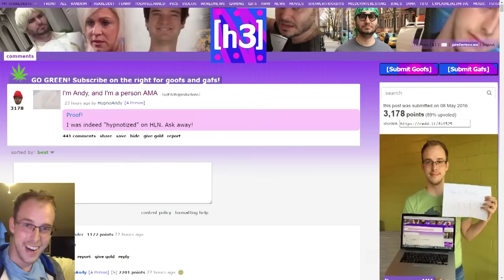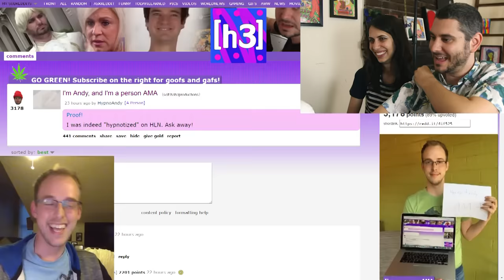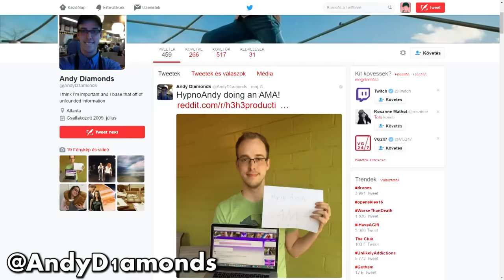Hypnosis: Real or wack? INTERVIEW WITH ANDY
Thanks so much to Andy for sharing his story with us!